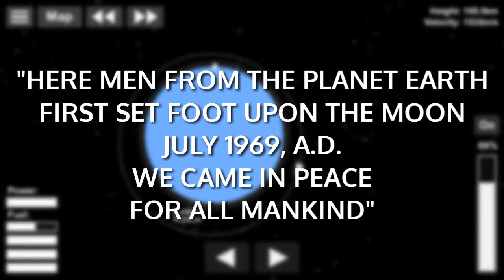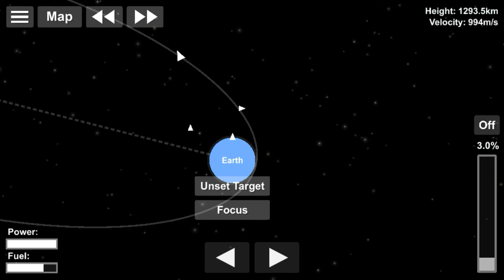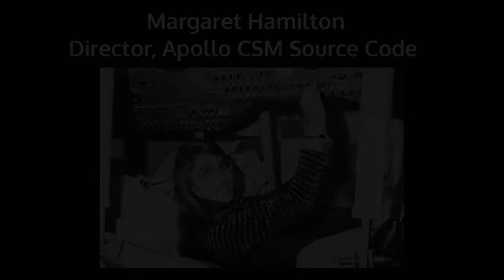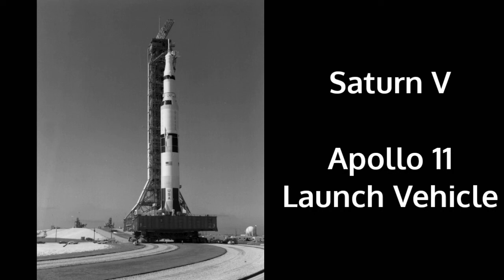"ONE SMALL STEP" - An SFS Tribute to Apollo 11 | SFS (SpaceFlight Simulator)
Apollo 11 was first Manned Lunar Landing in Human Spaceflight History. This is a recreation and a tribute to that massive achievement.

My Discord Server :
Space Lust - The SpacePhile